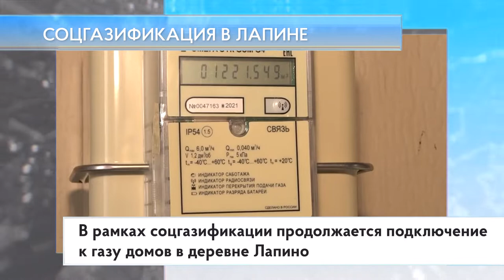Соцгазификация в Лапине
В рамках соцгазификации продолжается подключение к газу домов в деревне Лапино. Всего возможность подключения к магистральному газу в муниципалитете получат 4,5 тысячи домовладений.